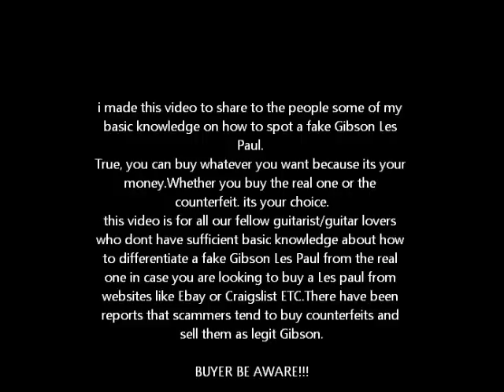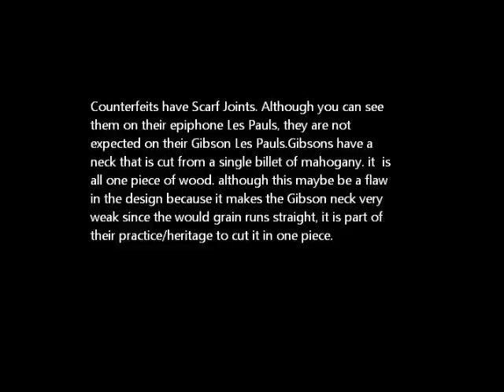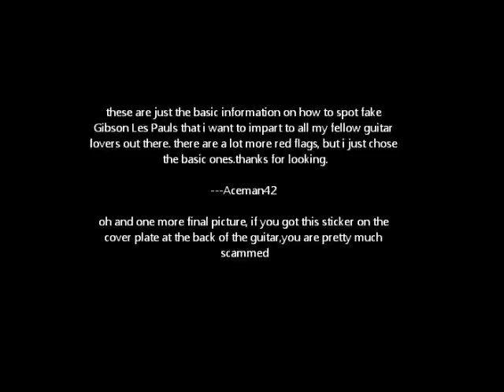How To Spot a Fake Gibson--- Basics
This is a video on basic information on how to spot a fake gibson les paul. i hope this helps to all guitar players who are planning to buy a Gibson Les Paul on Ebay or craigslist or whatever websites out there, so that you wont get scammed or ripped off from your hard earned money. because scammers buy counterfeit and sell them on websites as legit Gibson Les Pauls. This is not, in any way telling you to buy Gibson products. its your money and you can freely choose to buy either the original or the counterfeit.

images and other info are searched and downloaded using Google images. thank you to all the guitar forums and websites who have given me knowledge on this topic and encourage me to spread the word. i dedicate this video to all of you.